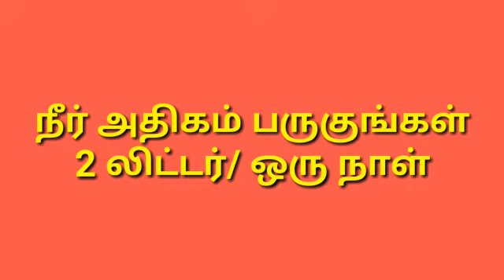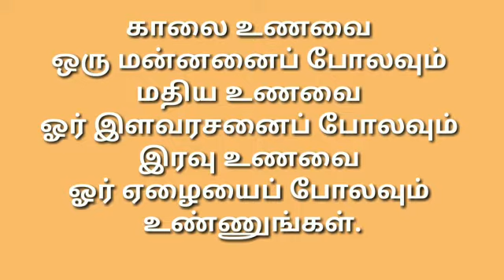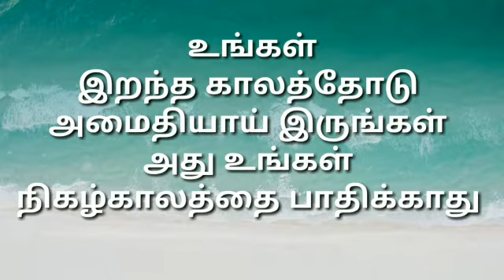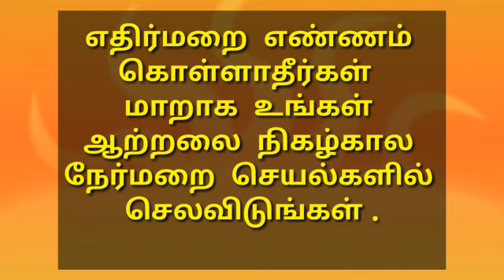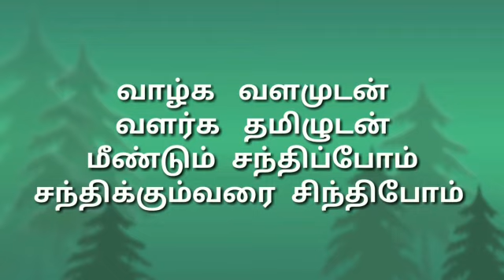34. எப்பொழுதும் மகிழ்ச்சியாக இருப்பது எப்படி?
31 tips இவற்றைக்  கடைபிடித்தால்  மகிழ்ச்சி  நிச்சயம் ஆனால் கடைபிடித்தல் சற்று கடினம் பயிற்சி செய்வோம் முயற்சி செய்வோம்.